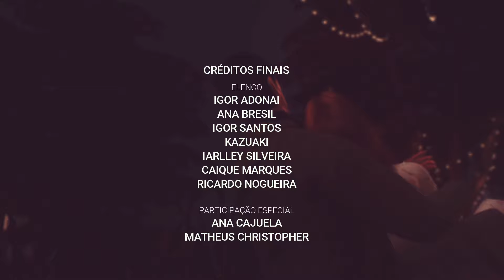Stay With Me - Capítulo 09 - "Euforia" | TS4 Dublado PT\BR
♥ Participe do grupo do WhatsApp do nosso canal ♥

Título: Stay With Me
Gênero: Drama, romance
Classificação: 16 Anos

Sinopse: “Renato é viúvo, pai de dois filhos e luta contra o Alzheimer de seu pai. Após cinco anos, ele se apaixona pela enfermeira cuidadora de seu pai, Rebeca, também viúva e mãe de um filho, o Thales. Após seus filhos conhecerem uns aos outros, algo a mais começa a surgir entre eles.”

Dubladores:
Renato:  @IgorSantosAdonai
Rebeca: Ana Bresil
Junior:   @KAZUAKI
Thiago: Igor Santos
Thales:   @seriesimsmachinimas
Nélio:   @ricardonogueira_

Victor: @UmaGalaxia
Micaela: Ana Cajuela